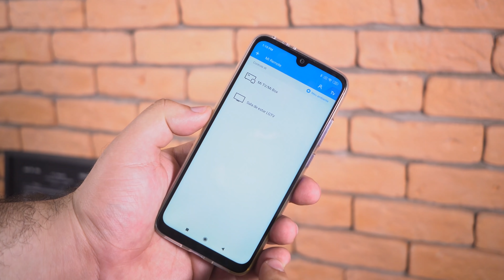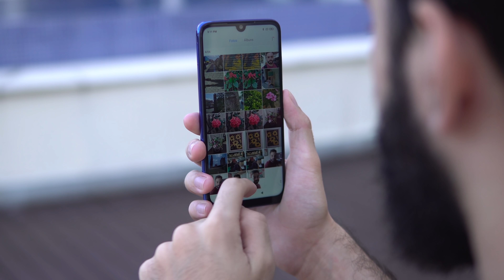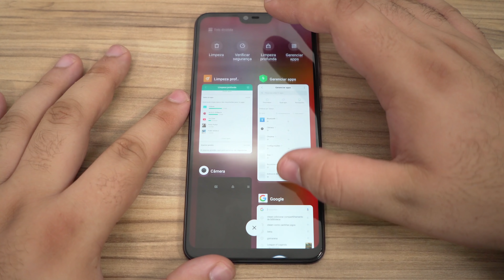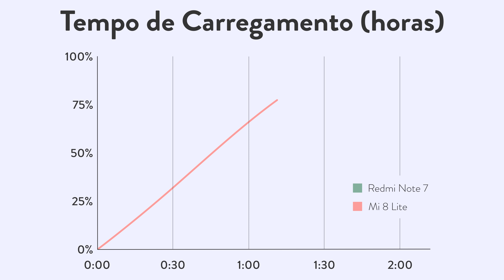Xiaomi MI 8 Lite vs. Redmi Note 7 - qual melhor? | Comparativo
► MI 8 LITE | Redmi Note 7

►► ONDE COMPRAR
Mi 8 Lite
Redmi Note 7

► AVISO!

O escolhasegura é um canal / empresa sustentado pelos usuários. Isso não influencia nossa opinião e ajuda o canal a produzir mais conteúdo e melhor.